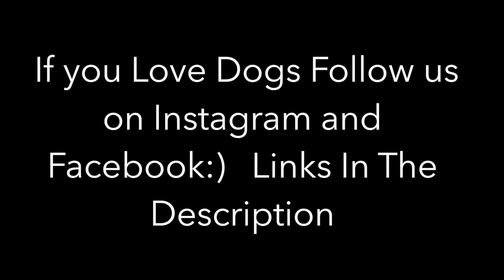10 Day old Doberman Puppies Eyes are Starting to Open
10 day old Penelope babies The eyes are starting to open, tails and dew claws are done :) Super cute lil sweeties

doberman weight chart
6 month old doberman weight
4 month old doberman weight
doberman growth pictures
doberman height and weight
7 month old doberman weight
12 week old doberman weight
how long do dobermans grow